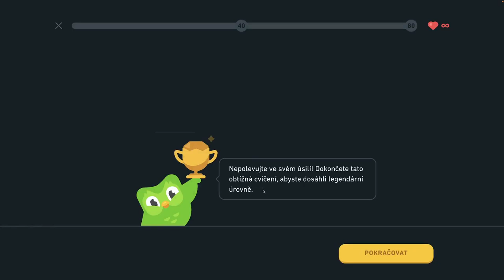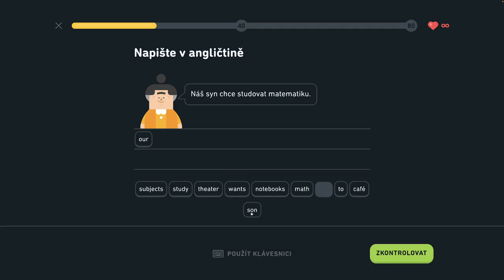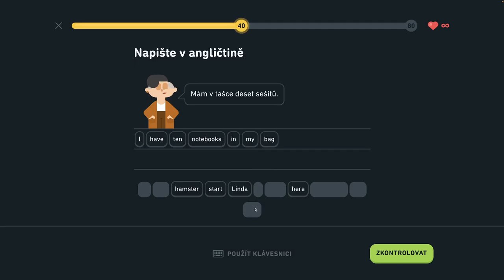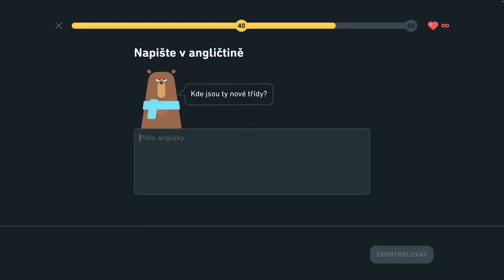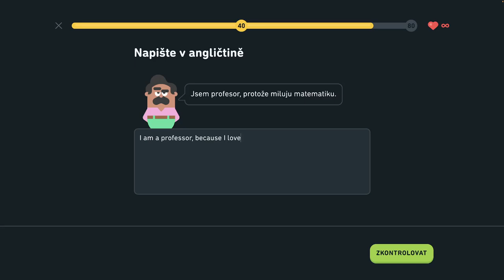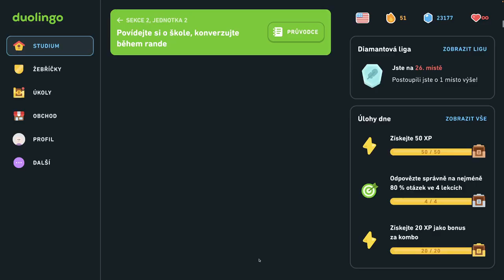🇺🇸 S2, J2 - Rozprávajte sa o škole - Legenda - Rozprávajte sa o škole, konverzujte počas rande